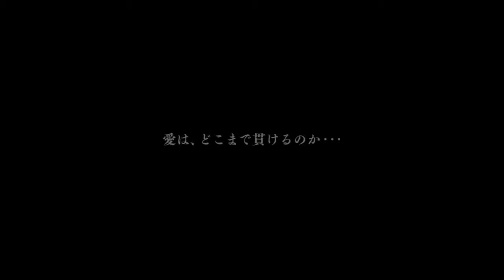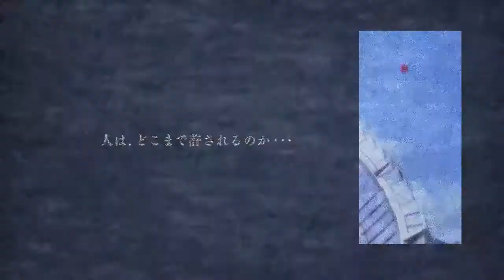HEAVY RAIN Japanese-trailer 720P HD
NEw HEavy Rain EPIC trailer Showing New About THe Story In JAP language